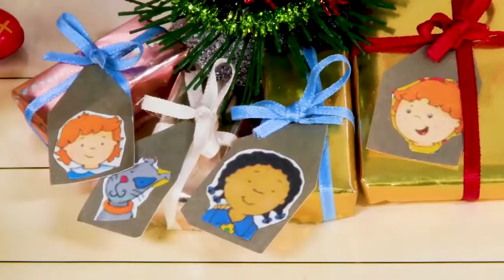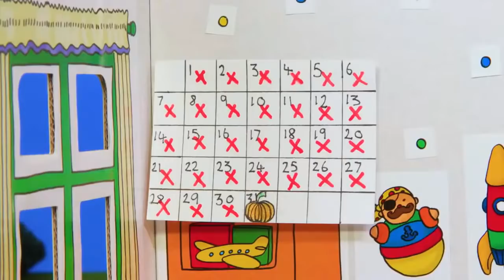Caillou és a Vezetés | Caillou Magyarul - WildBrain